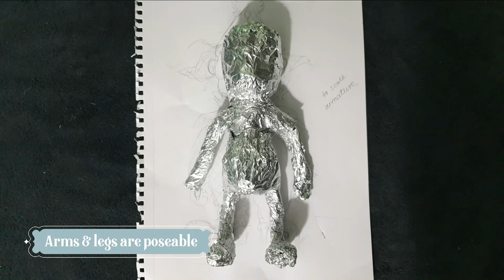Evil Clown handmade doll Zagan | OOAK | Art Doll moveable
Hello and welcome to the Cabinet of Doll Curios where you will find creations of horror, beauty and the perfectly imperfect. Meet Zagan, a handmade moveable evil clown art doll. He is one of a kind - thank goodness!

Panpastels

Wool

Various fabrics
Super Sculpey
Hot Glue
4mm Wire
Foil
Worbla
Cabochons

Facebook, Instagram, Twitter & Tumblr: Cabinet of Doll Curios

S H O P

My Etsy shop houses the items I have for sale. Commissions are considered.